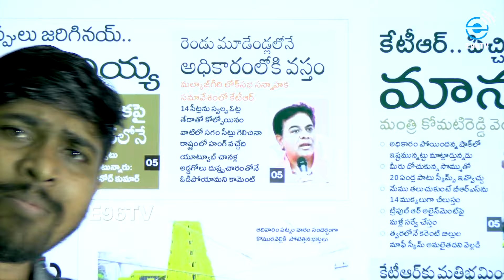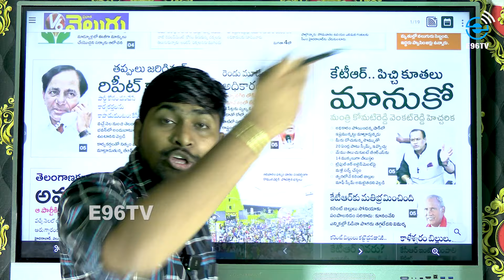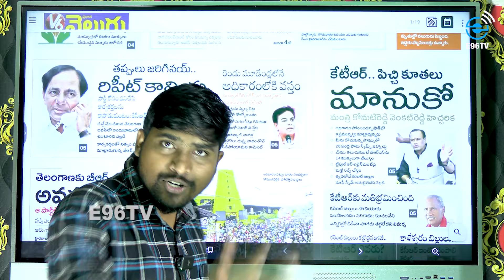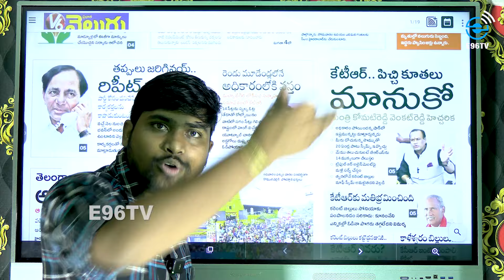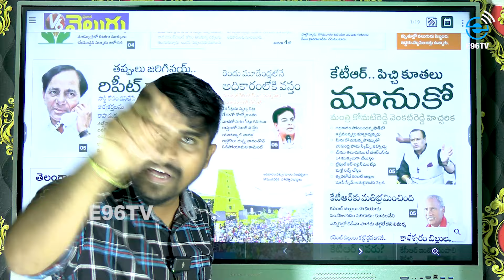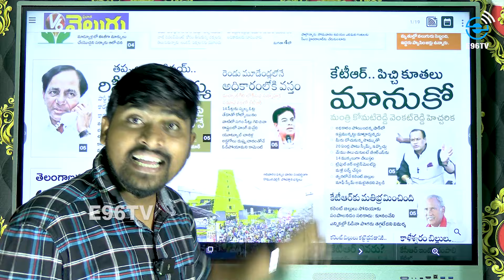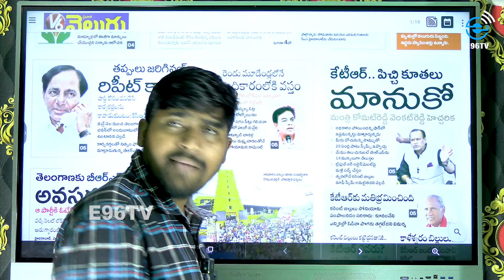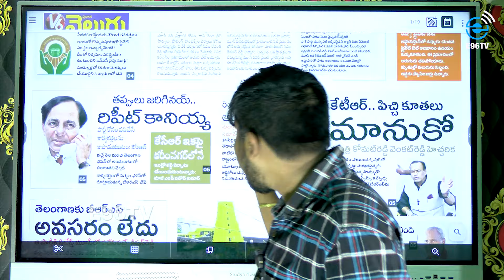కేటీఆర్ బ్రో బలుపు తగ్గలే? : ఓటమికి కారణం యూట్యూబ్ వల్లే! : KTR Overaction : E96TV